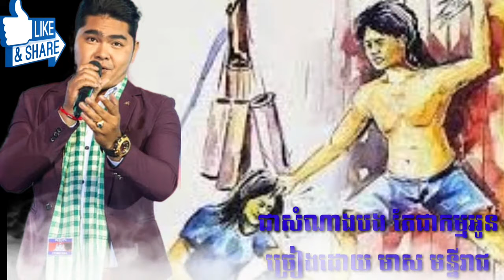ជាសំណាងបង តែជាកម្មអូន ច្រៀងដោយ មាសមុន្នីរាជ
ជាសំណាងបង